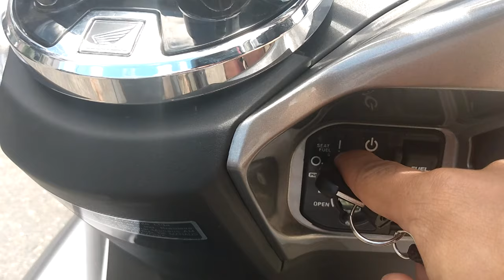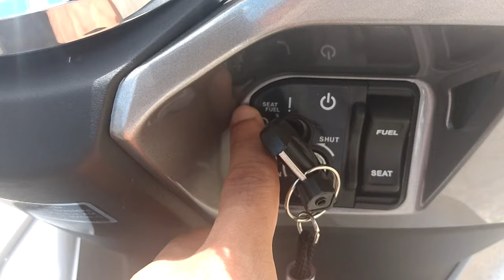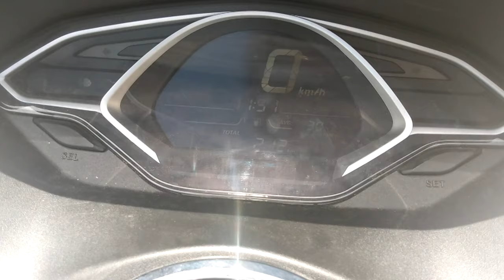COMO ANDAR DE SCOOTER PCX MOTO AUTOMÁTICA